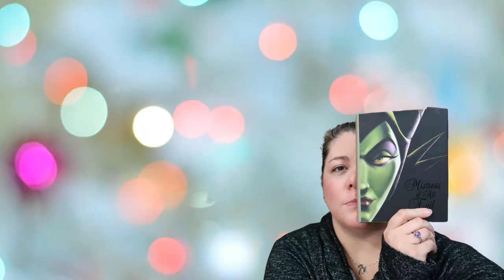What if Tink and Hook were a COUPLE??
I give my thoughts on A Worthy Opponent by Katee Robert. This book 3 in her Wicked Villains series. You do not have to read them in order but it is slightly recommended.

Goodreads: Average Jess Reads